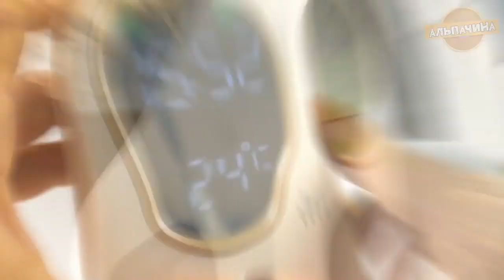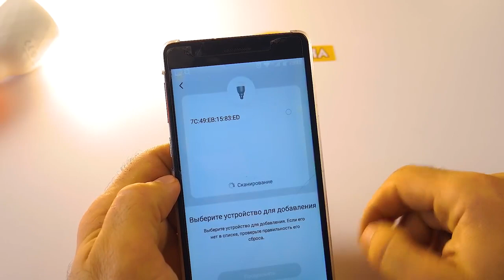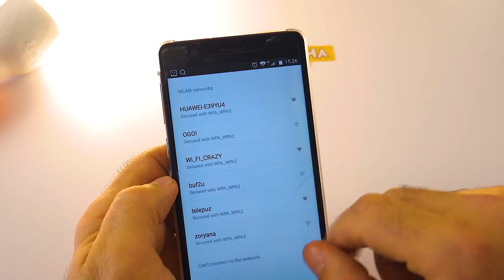ЛАМПА ГОРИТ В ВОЗДУХЕ! 5 ОБАЛДЕННЫХ ГАДЖЕТОВ ИЗ КИТАЯ С САЙТА БАНГУД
Сегодя мы с вами рассмотрим несколько очень прикольных, полезных и необычных товаров из сайта Бангуд. То что я вам покажу, вам понравится, и возможно даже пригодится.